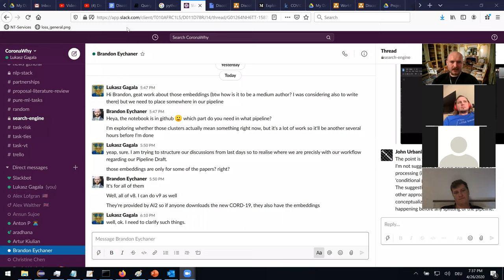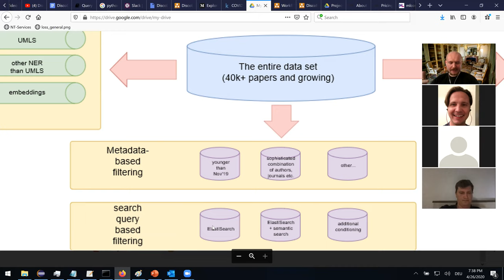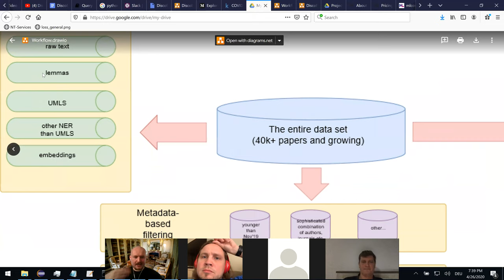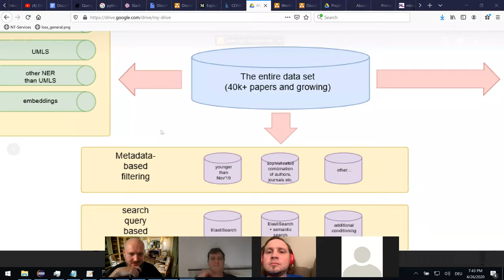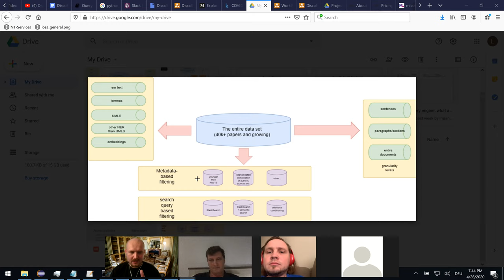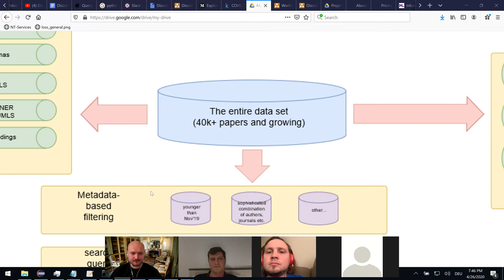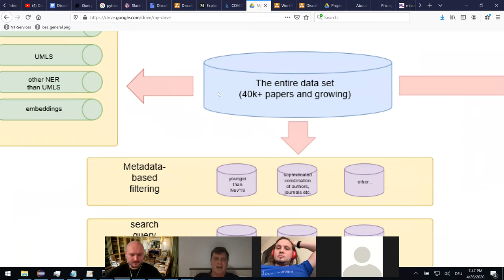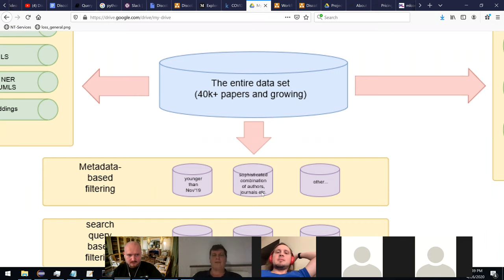DiscoEngine (Search Engine aka Discovery Engine Machine) meeting#9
Summary:
00:00 - 01:44 Short Introduction
01:44 - 04:00 Anton's explanation
04:00 - 05:06 Rose's objections
05:06 - 08:37 Lukasz's diagram for database
08:37 - 11:28 Slava's clarification
11:28 - 17:29 explanation of Lukasz's diagram and cleaning data
17:29 - 21:23 Slava and Anton on noisy data vs task-specific notebooks and pipelines
21:23 - 28:43 Questions around  predefined filtering data
28:45 - 35:44 Explanation of Anton's idea and final remarks